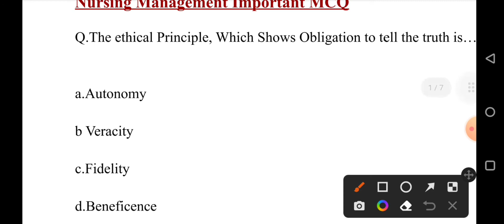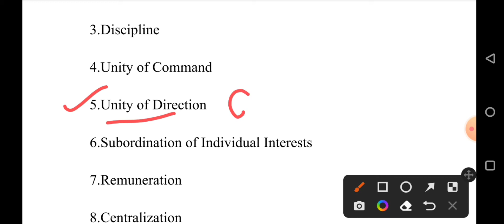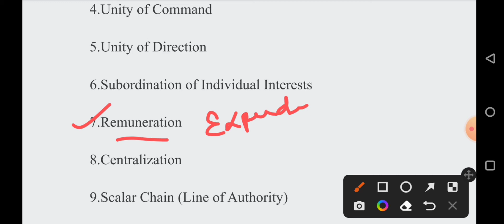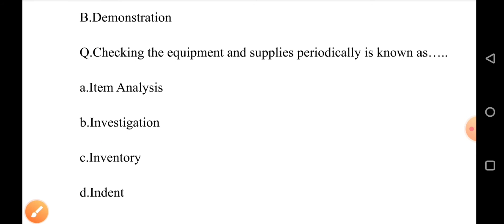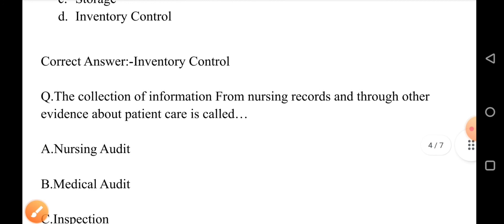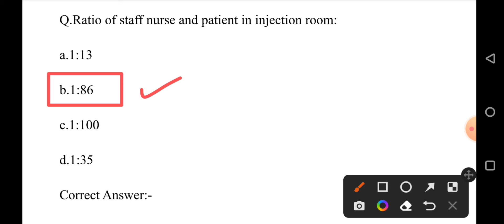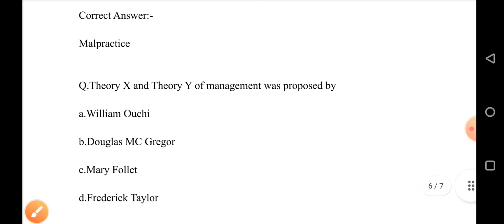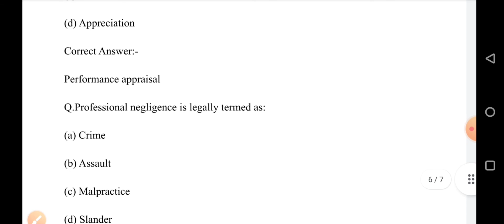MPPEB Group 5 Staff Nurse Online Classes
In this video we will discuss about mppeb group 5 staff nurse online classes

To purchase mppeb group 5 staff nurse previous year question papers:-